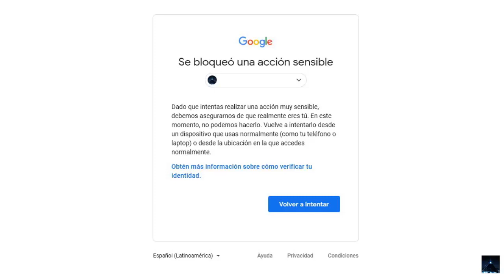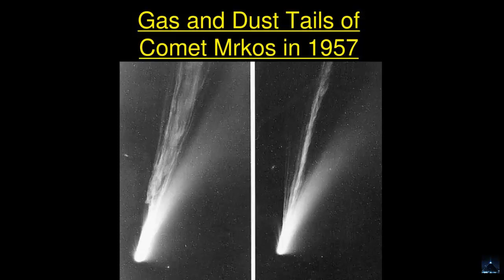Una nave espacial bajo el control de una inteligencia espiritual avanzada del planeta Venus ha visit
Una nave espacial bajo el control de una inteligencia espiritual avanzada del planeta Venus ya ha visitado la Tierra desde 1957